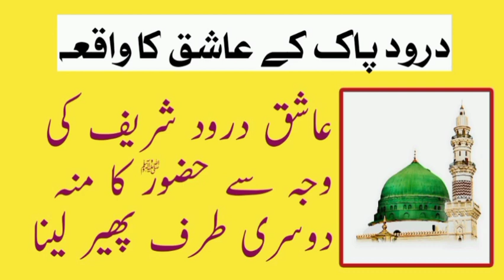durood pak k ashiq ka waqia | darood sharif ki fazilat | darood e pak ke fazail